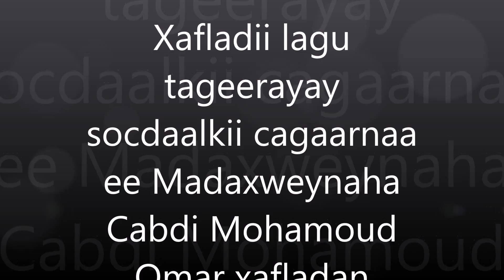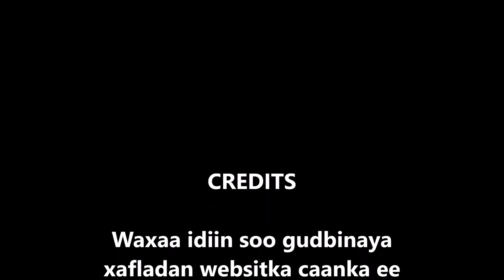Xafladii taageerida socdaalkii cagaarnaa ee Madaxweynaha Cabdi Mohamoud Omar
jaaliyada DDSI ee UK oo qabatay xaflad balaadhan oo lagu taageerayo socdaalkii cagaarnaa ee madaxweynaha cabdi mohamoud omar uu ku maray gobolada doollo,qoraxay iyo jarar.